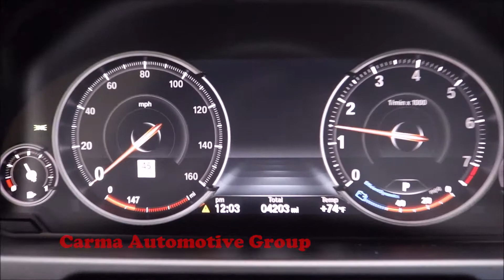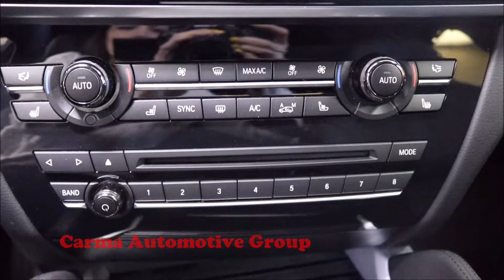Carma Automotiv-2015 BMW X6 xDrive50i-Walkaround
Mileage:  4203

2015 BMW X6 xDrive50i

4189 Abbotts Bridge Rd, Duluth GA, 30096

Hours of Operation:
Mon-Sat 9a-8p
Sun 12p-6p